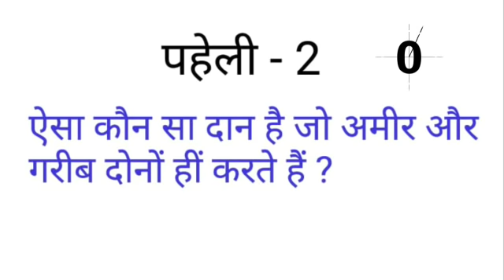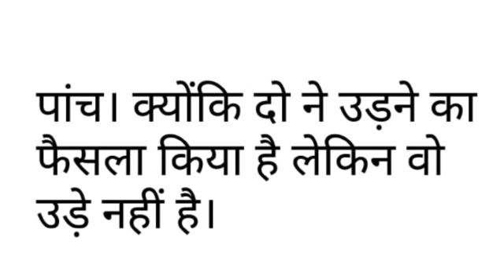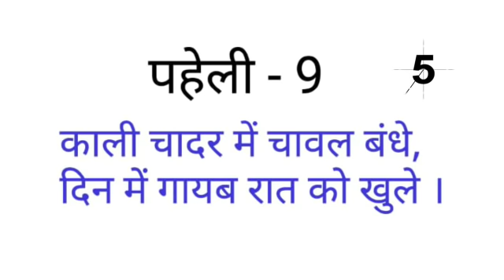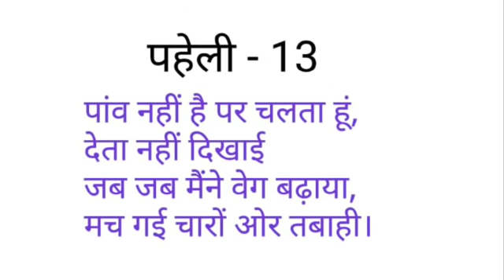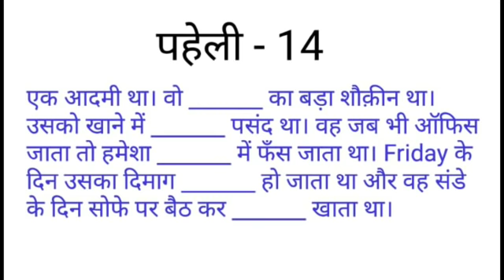15 मजेदार पहेलियाँ | Paheliyan in Hindi